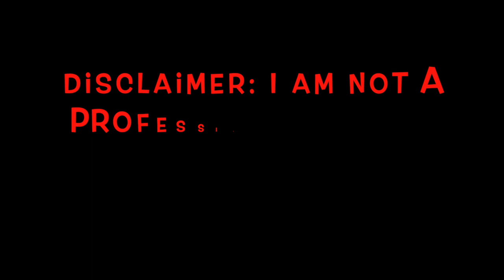ADOPT OR SHOP? | ADOPTING A MACAW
Cookie has been a joy to rescue - but adopting a bird with a past is not easy. Some birds come with baggage and a history that's hard to erase. We are so fortunate to have discovered Bird Tricks, as their family friendly parrot formula has been the answer to our needs. We have learned so much about communicating with our birds and learning how to interpret their needs.